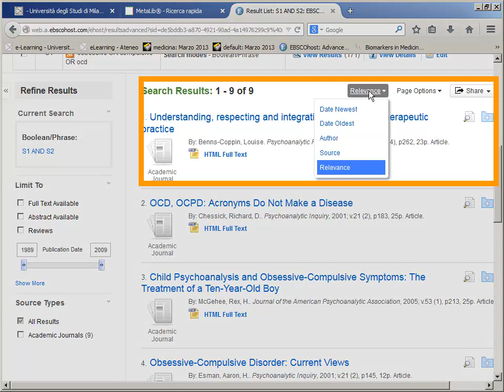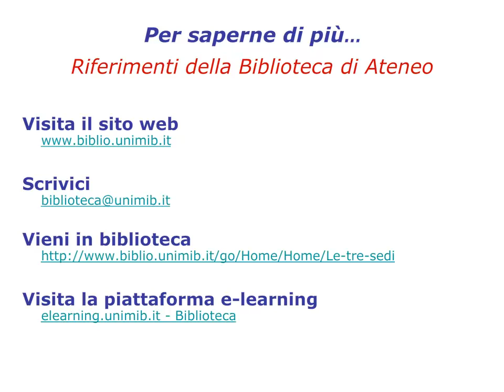Guida a PEP Archive. I risultati. 6/6